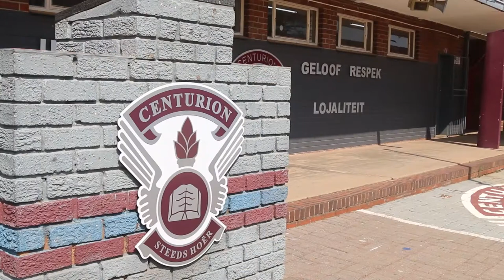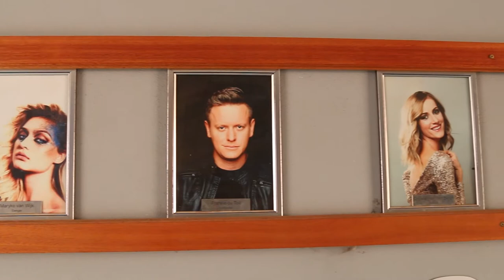OpReisSaamMetMia - Hoërskool Centurion: R1mil vir R1mil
Hoërskool Centurion kan doen met 'n miljoen!

'n Miljoen vir 'n miljoen. Dit is die groot uitdaging wat die Alumni Stigting van Hoërskool Centurion vierkantig in die oë staar.

Met elke vuishou wat die Covid-19-pandemie die skool tref, reageer dié spogskool met 'n plan. Nou het hulle JOU hulp nodig.

Mia Slabbert het vir jou al die inligting wat jy moet weet.